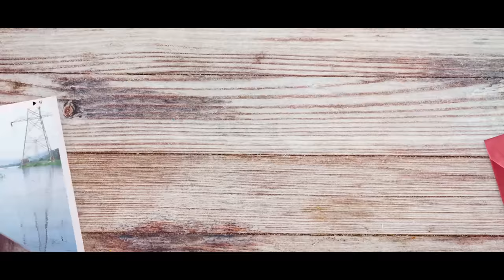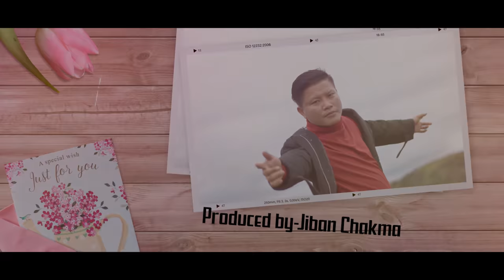Daraj Loi Chiguttey Poranot//New Chakma Music Offical Video//Klinton & Popy //Hiramoy & Pinki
i can write a short summary about my YouTube channel... but I Known all of you know about my page because I know all of u love me .. so keep supporting guys thanks.

### .Daraj Loi Chiguttey poranot Chakma OFFICIAL MUSIC VIDEO. ###

 CAST
klinton & Popy Chakma

SINGER
 Hiramoy & Pinki Chakma

Lyrics
Hiramoy Chakma

MUSIC
Melodey Cafe Studio

(Swkang Debbarma)

DIRECTED BY
Antor chakma

PRODUCED BY

Jiban Chakma

CINEMATOGRAPHY

Dhanamani Chakma

Make up
Shinoo Reang